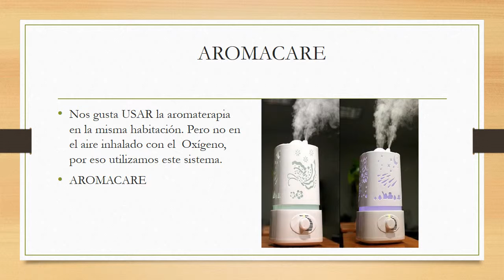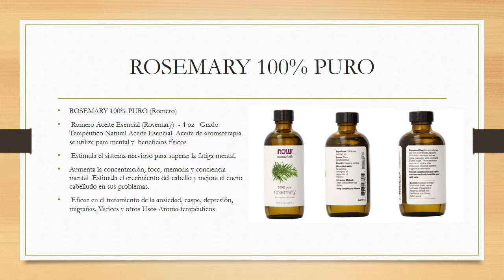EspañolEO2 190 OXYGALAXY Aromaterapia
?Que es la Aromaterapia?